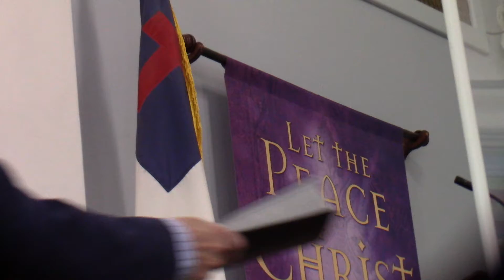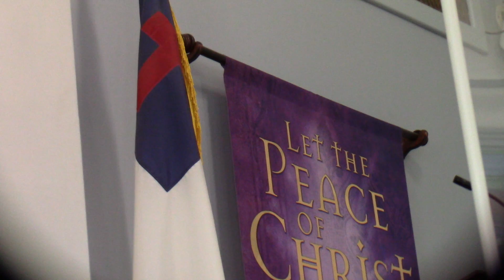Shout for Joy